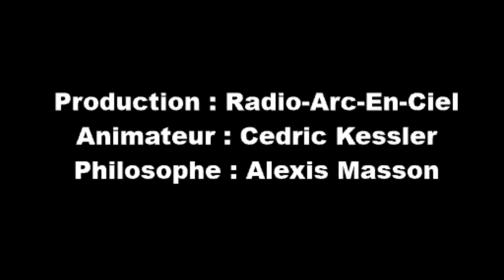Le Protestantisme (1) Les Athées sont-ils contre Noël ?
Les athées n'aiment pas noël ? Alexis s'interroge sur une action menée par des américains. Ils ont lancé une campagne de publicité visant à interpeller la population à ne pas fêter noël.